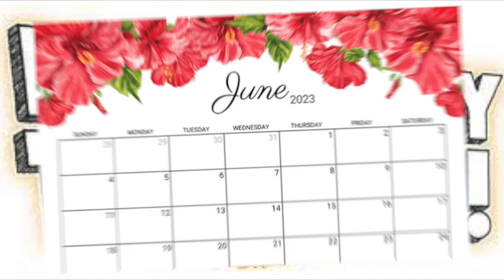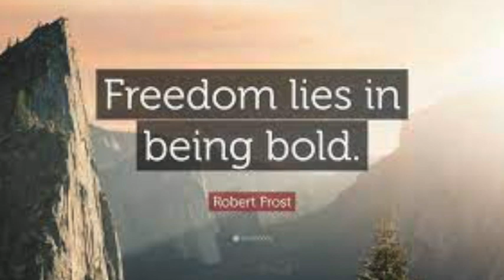News June 14th, 2023